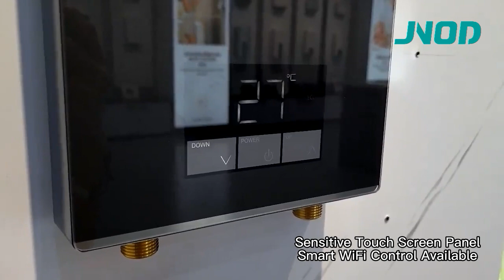JNOD 2024 New Launched Temered Glass Panel Electric Instant Water Heater RC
We are the electric water heater manufacture with over 15 years experiences ,can do OEM/ ODM/ CKD/ SKD service for the customers, and cooperated with many famous brands around the world